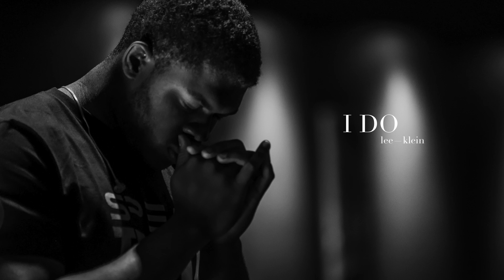I DO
Lee teaches us the real meaning of salvation.